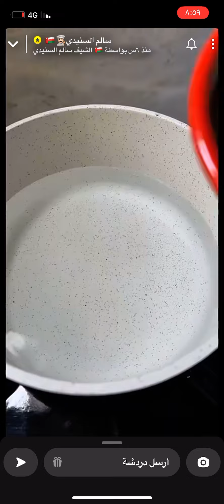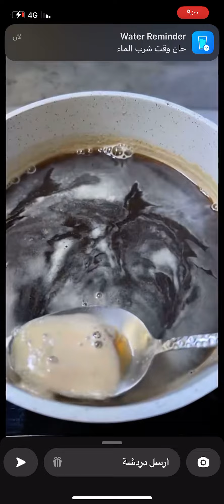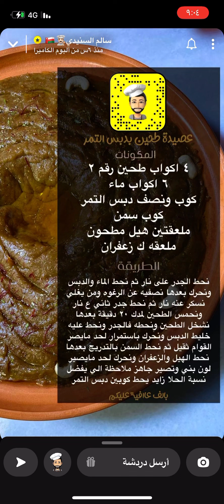عصيدة بدبس التمر ( عمبولة ) سالم السنيدي